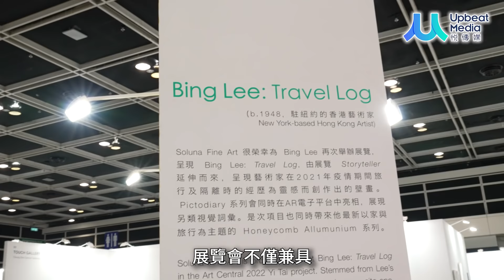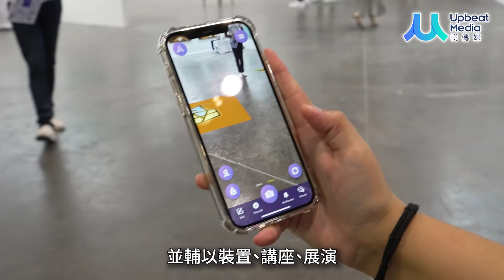今個星期六日好去處！兩大藝術展 Art Central & Art Basel 於會展舉行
因為疫情肆虐，香港兩大藝術盛事Art Central及Art Basel，幾經波折終於成功在香港會議展覽中心舉辦！其中由首席合作伙伴大華銀行大力支持之第七屆Art Central，於5月26日至5月29日於香港會議展覽中心舉行。今屆共有52個參展畫廊，分為三部分：「中點」藝廊區、「過位」策展攤位及「獨特」個人展區，並輔以裝置、講座、展演和錄像藝術等精彩節目。至於Art Basel作為香港最大型的國際藝術年度盛事，首三天舉行嘉賓預展，並將在星期六及星期日（5月28及29日）向公眾開放。今年有來自28個地區130間本地及國際頂尖藝廊參展，橫跨4個場館，藝術展包括「藝廊薈萃」、「亞洲視野」及「藝術探新」展區。各位熱愛藝術的朋友，記得在今個星期六日抽時間去到會展，欣賞這兩大藝術界盛事。